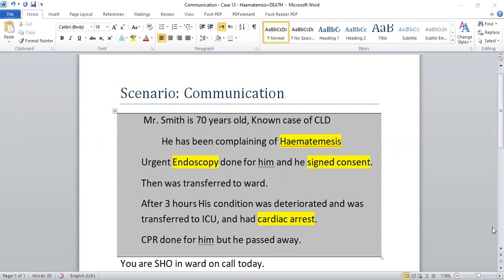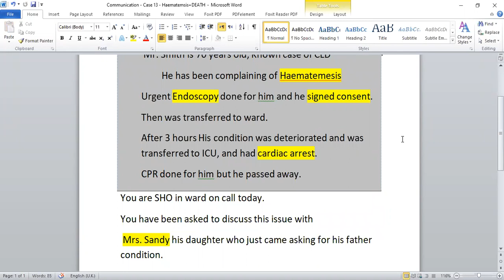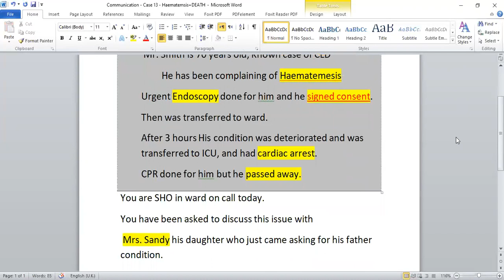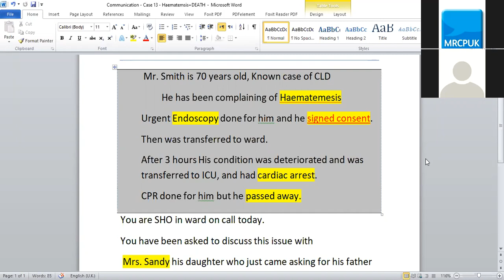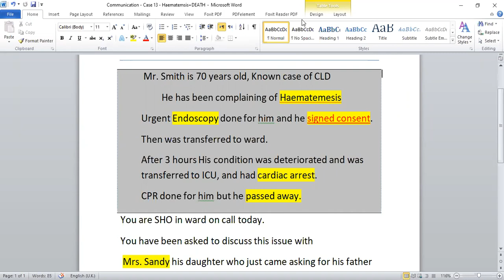MRCP - PACES - Communication - Haematemesis+ Endoscopy + Death - Dr . Mohamed Osama